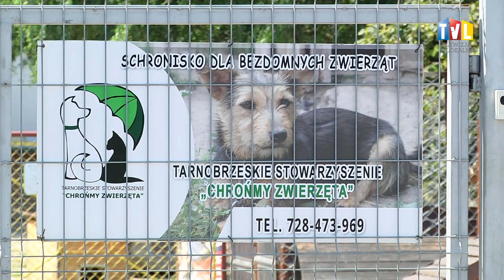2019.09.22 - WEŹ KARMĘ I WSIADAJ DO AUTA